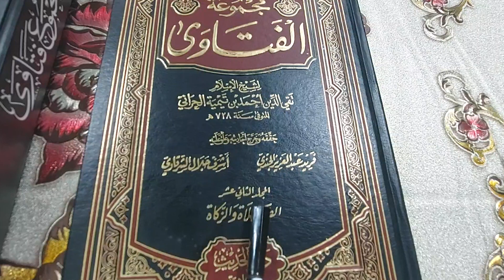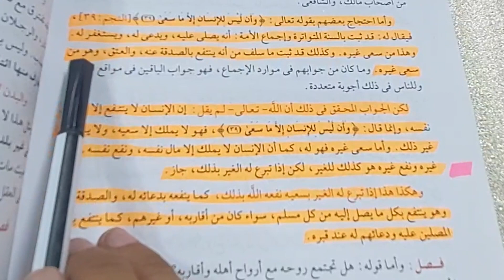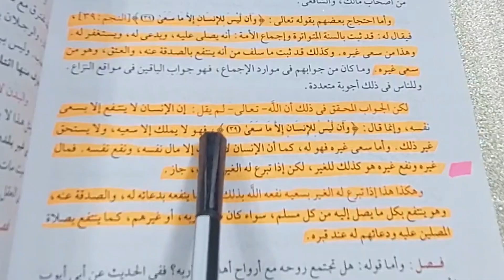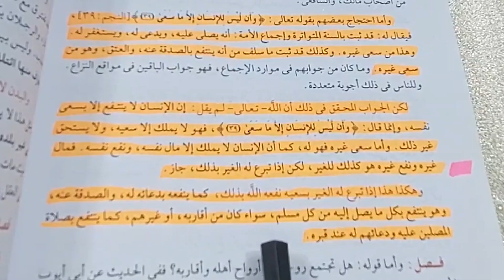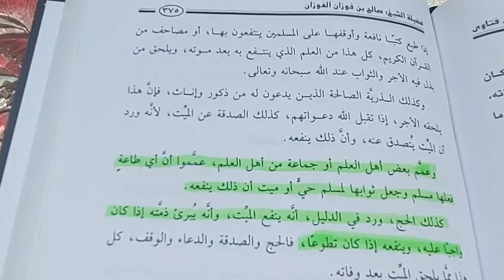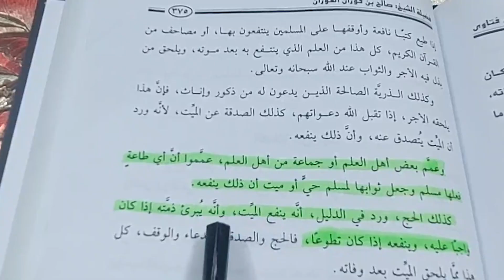Menghadiahkan Pahala Kepada Orang Yang Telah Meninggal